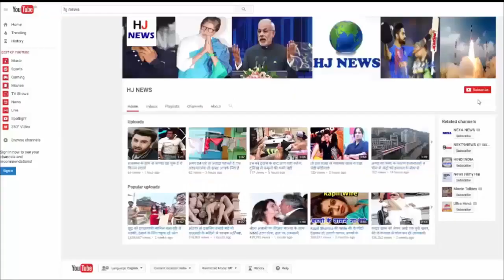10 साल से जल रहा ये गांव, आज तक कोई नहीं जान सका इसका राज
10 साल से जल रहा ये गांव, आज तक कोई नहीं जान सका इसका राज

You must be surprised to know that there is a village on earth that has been burning for the past 10 years. Nobody has ever been able to detect its secret till today.
Many have lost their courage by trying hard, but it is a knot that does not take the name of the solution. There is such a thing everyday in some village of this village. That's why many people have now considered this village to be inauspicious. Some considered it to be an outbreak of evil forces, then began to blame for some supernatural powers.
Tell them these villages are in Italy. Scientists are also unable to find the reason behind these strange happenings happening here. Actually, even after the switch off in this village, there is a fire in the refrigerator, car, mobile and other household items. But the question arises that how does it fire itself?